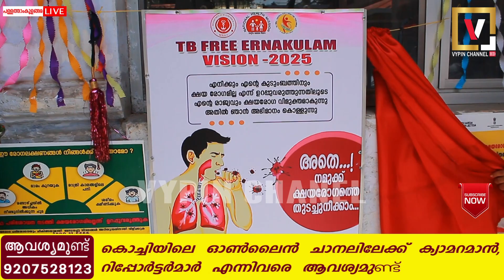ക്ഷയരോഗ ബോധവൽക്കരണ ബോർഡ് കുഴുപ്പിള്ളി പഞ്ചായത്തിൽ സ്ഥാപിച്ചു.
TB free എറണാകുളം വിഷൻ 2025 ന്റെ ഭാഗമായി കുഴുപ്പിള്ളി ഗ്രാമ പഞ്ചായത്തിന്റെയും അയ്യമ്പിള്ളി കുടുംബാരോഗ്യ കേന്ദ്രത്തിന്റെയും നോർത്ത് പറവൂർ TB യൂണിറ്റിന്റെയും ആഭിമുഖ്യത്തിൽ ക്ഷയരോഗ ബോധവൽക്കരണ ബോർഡ് കുഴുപ്പിള്ളി പഞ്ചായത്തിൽ സ്ഥാപിച്ചു.